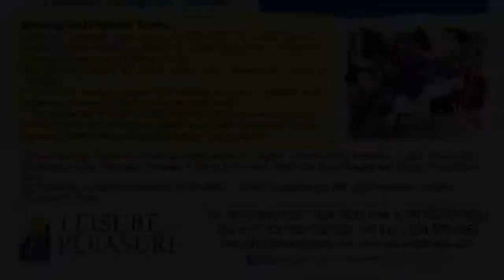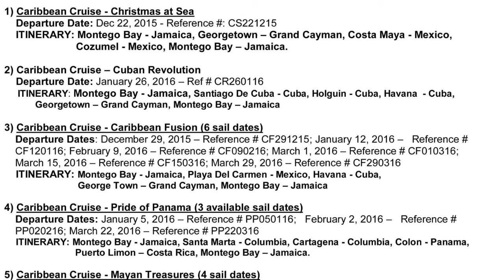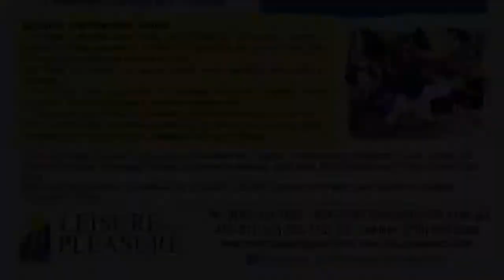Leisure for Pleasure Holidays & Tours on RJR 94FM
Leisure for Pleasure Holidays & Tours was awarded the Certificate of Recognition - Tourism Service Excellence Programme 2010 by the Jamaica Tourist Board & Tourism Product Development Co (TPDCo). The company was also the recipient of the Award for the Highest Carnival Producer in Cruise Sales in Jamaica in 2009 and achieved the 3rd Highest Carnival Cruise Sales in Jamaica in 2008. In addition, Leisure for Pleasure Holidays & Tours received the Royal Caribbean Cruise Award - 3rd Highest Producer in Cruise Sales in Jamaica in 2004.